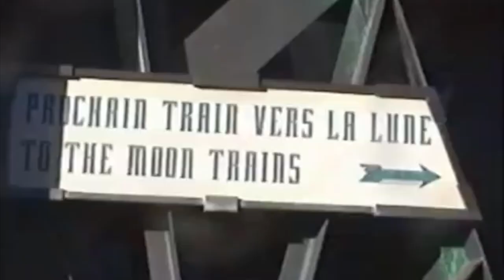Disneyland Paris 2023/24 Possible ADDITIONS | Ideas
In this video I explore ideas for 2023/24 additions for Disneyland Paris.

Several images/ videos by @Disney

Please note that most images used on the video are not mine and the creator should be credited, thank you.

Video Chapters:
0:00 Intro
1:30 Nighttime Shows
2:41 New Seasons
4:05 StunTronic
5:01 Avengers Show
6:08 Flight Force Update
6:53 Night Parade
7:30 New Space Mountain
8:45 Ending